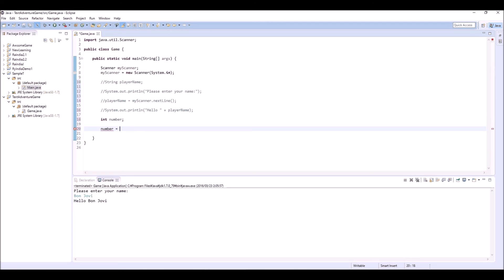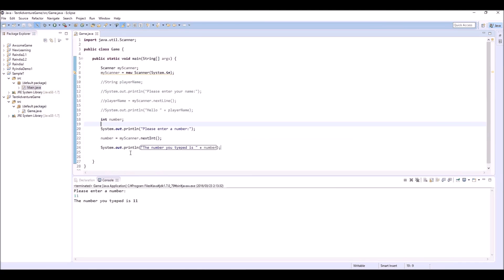Super Beginner's Text Adventure Game Development in Java PART 2 - Get Keyboard Input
Hi this is my attempt to make a text-based adventure game in Java.

I'm still a beginner and I'm still learning so there must be tons of better ways to do this but this is what I came up with.

In this video, I will use Scanner to receive player's keyboard input.